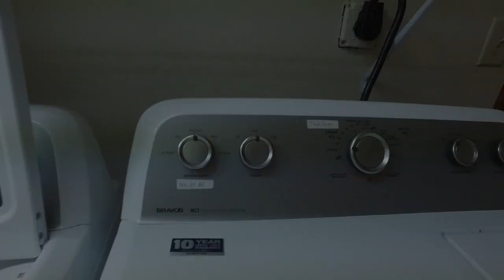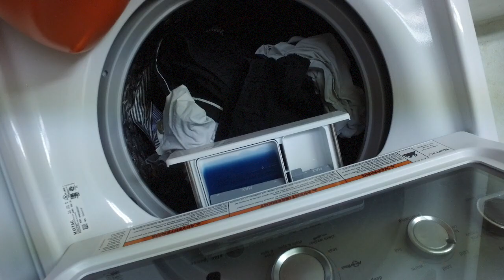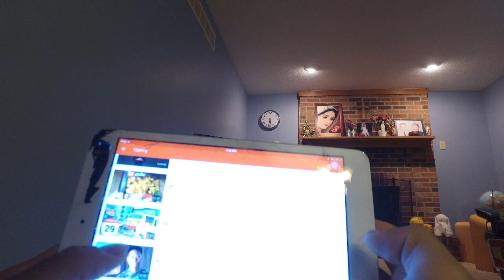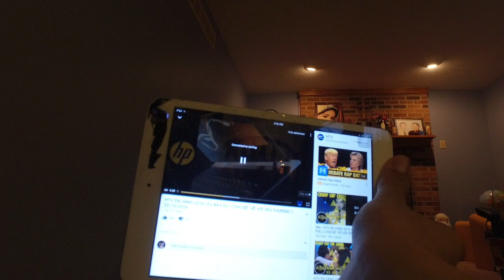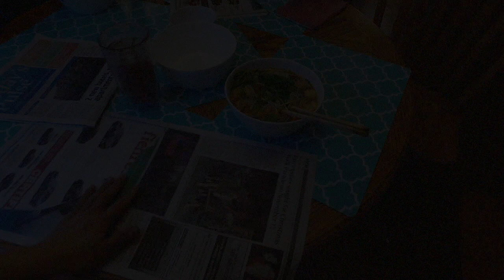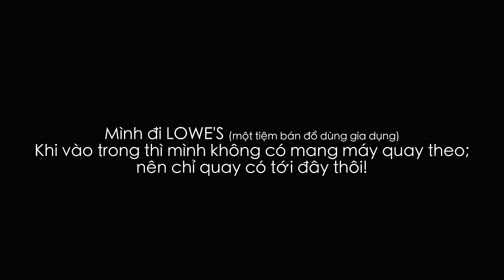Món ngon Mẹ nấu! Lẩu Thái 🍵